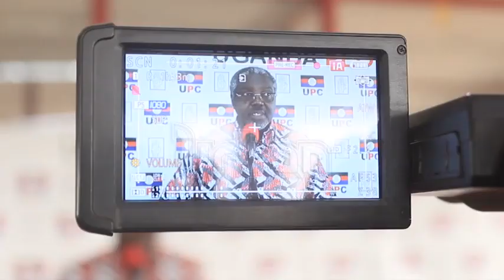UPC eulogizes late Cecilia Ogwal